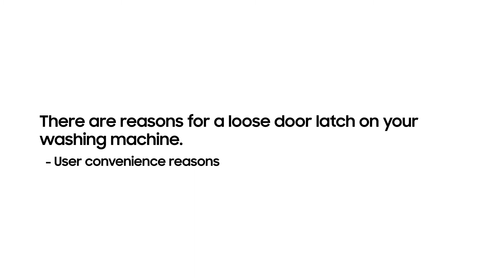What can I do with the loosened door latch on my washing machine?